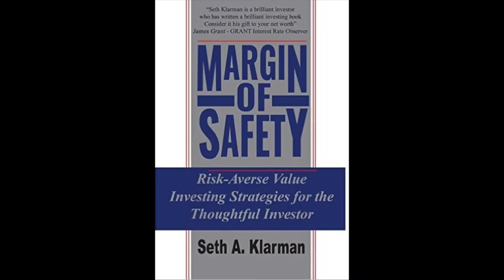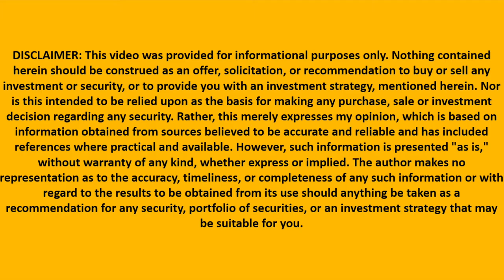7 Must Read Investing Books for Traders and Investors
I am also a book author:
Modern Value Investing book:

Books are essential for investing returns because they allow us to build a better investment mindset. It is not about ratios or financial data, it is all about having a proper financial blueprint. Books give us summarized knowledge from the best investors out there.

The Black Swan by Nicholas Nassim Taleb

Alchemy of Finance George Soros

The Great Investors Greg Arnold

The Intelligent Investor Benjamin Graham

Money Master the Game Anthony Robbins

Margin of Safety Seth Klarman

Market Wizards Jack D Schwager